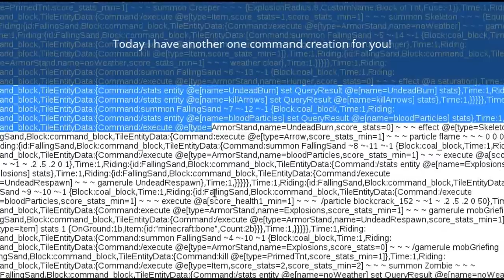Minecraft: More gamerules in 1 command!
Shoutout to the katchy gaming crew